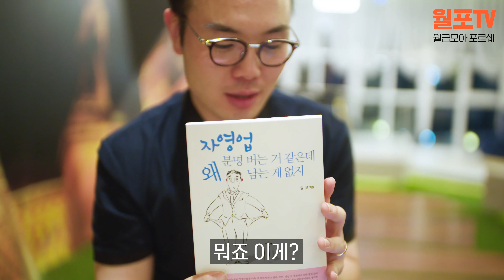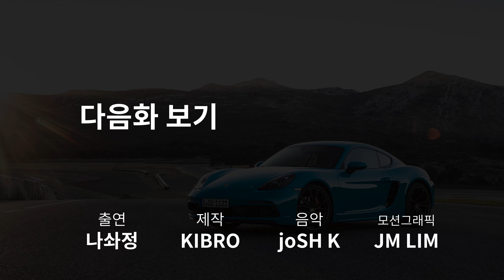포르쉐 유럽투어? 얼마길래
안녕하세요,
나솨정입니다.

오늘은 모터투어에 대해서 알아 보았습니다
1. 독일-스위스 (포르쉐/벤츠 박물관, 알프스 드라이브 등)
 = 521만원
2. 프랑스 (포르쉐 익스피리언스, 르망/샴페뉴 드라이브)
 = 715만원

돈이나 모아라 vs 지금 아니면 못간다

영상을 보고 계시는 인생 선배님들,
저랑 비슷한 처지의 분들,
모터투어 가보신 분들,
여러분들의 진심어린 조언과 의견 댓글 부탁드립니다